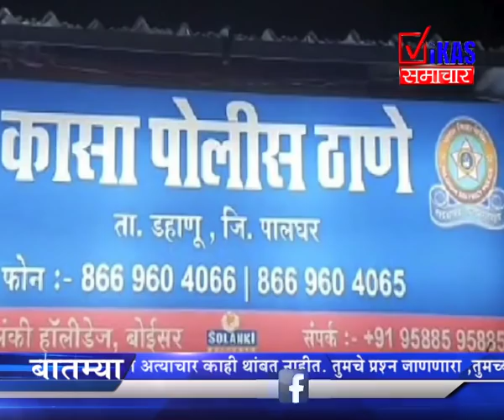पालघर: लेडी सिंघम सिध्दवा जायभायेंकडे ' गडचिंचले ' चा चार्ज.